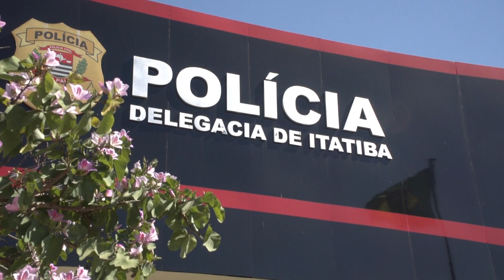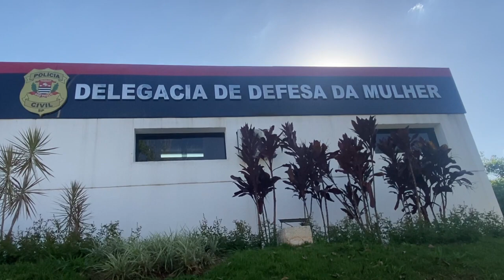TERAPEUTA OCUPACIONAL É ACUSADO DE ABUSO SEXUAL CONTRA CRIANÇAS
Caso de abuso sexual que está sendo investigado aqui em Itatiba. A delegacia de defesa da mulher de Itatiba abriu um inquérito para investigar um terapeuta ocupacional suspeito de abusar sexualmente de crianças, diagnosticadas com autismo, em uma clínica particular, local onde ele trabalhava. A repórter Letícia Benedito traz mais detalhes sobre o caso.